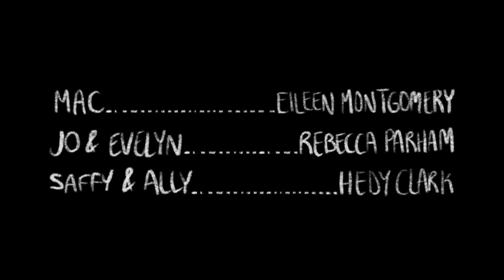The Lamb - a short animated film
"A mismatched group of teen girls plan a grizzly murder. A macabre animated short by first-time filmmaker Hedy Clark."

^^^ that was the description used for bufferfest because they needed a caption thing. cringe right

ANYWAY

you have no idea how long I've been waiting to upload this for,
I've been working on it for months it's actually insane

BUT HERE IT IS FINALLY i really hope you enjoy

creds! -